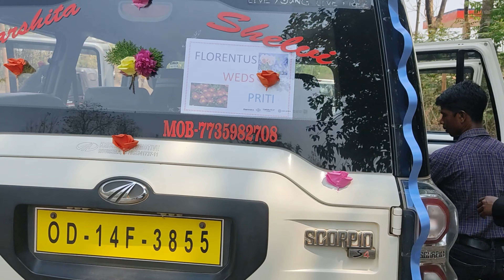Best friend ka shadi me maze | (most awaited moment)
HELLO GUYS.
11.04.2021 (sunday) ko nikla me rourkela se 4:30pm uske bad birmitrapur apna best friend ka ghar pohocha 6:00pm then me or mera dost gaye the birmitrapur kuch zaruri saman kharidne the.
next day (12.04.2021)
hmlg ghar se nikle the 5:30 am and hum pohoche (bihabandh) 7:30am
mera best friend ka shaadi tha church me 8:00am
church marriage khatam hua uske bad gaye dulhan ka ghar waha pe sab program khatam hua then hum nikal gaye wahan se birmitrapur...
mera dost ghar pohoch gaye the 7:30pm
bhot saalon k bad mauka mila dost ke sath khada hone ka uska shaadi me..mujhe bhot acha laga apna best friend ki shaadi me bhot enjoy,masti mazak bhi kiya...